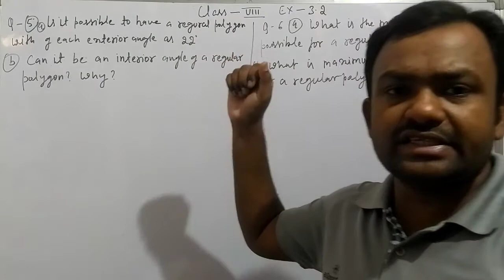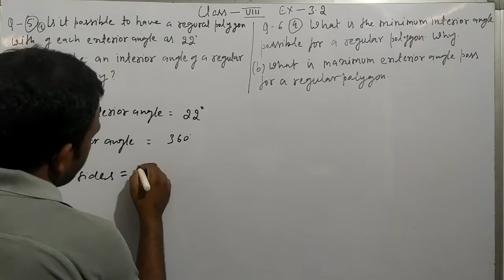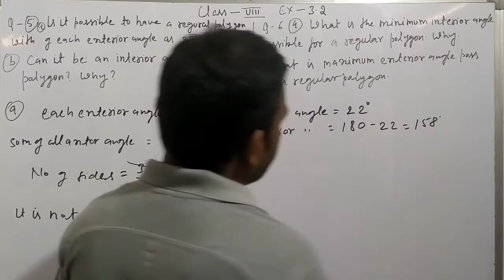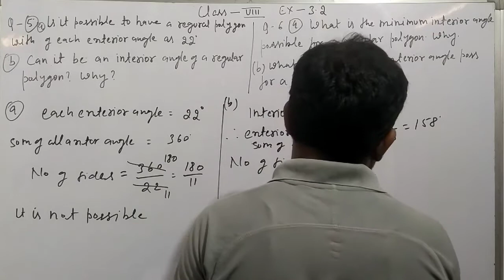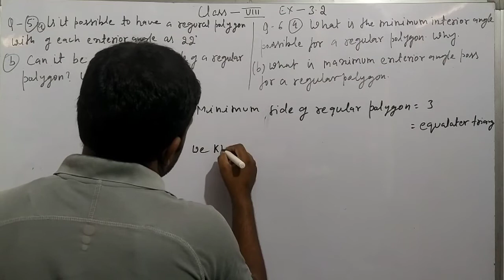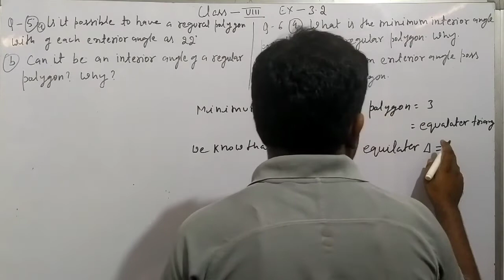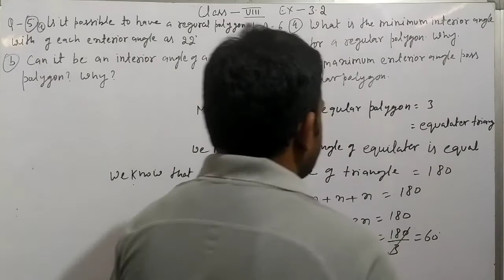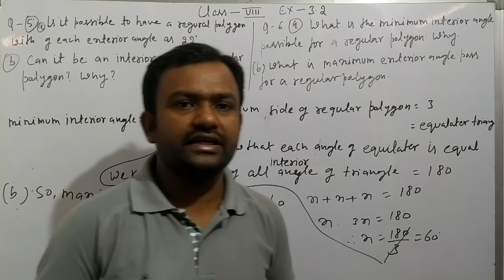Class 8th ex 3.2 qn 5,6